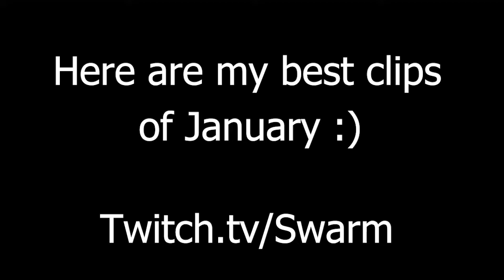Swarm's Best Clips of January 2022 - Dead by Daylight